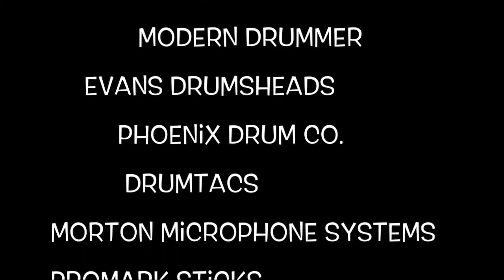Around The Kit January 15th 2017 Promo